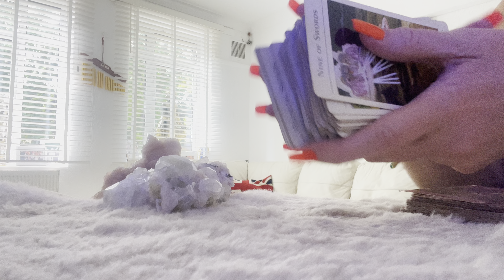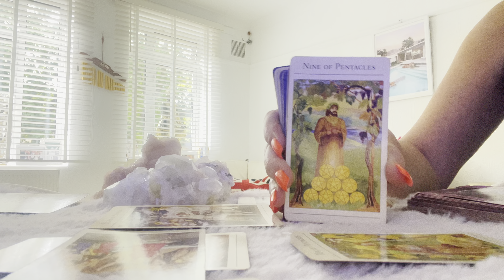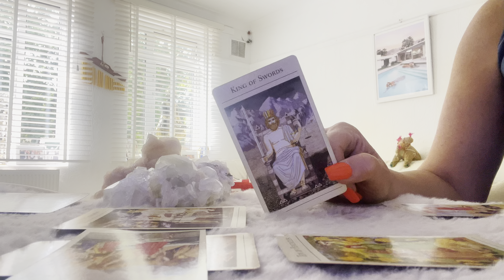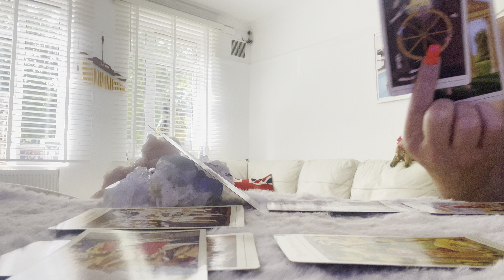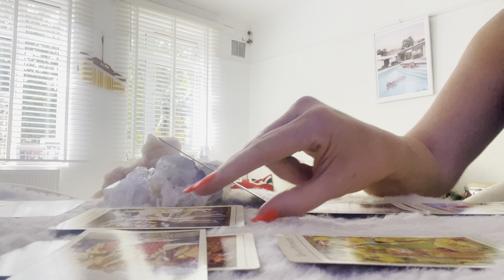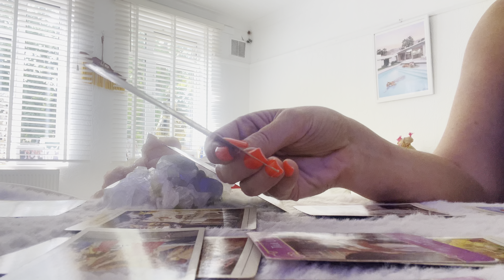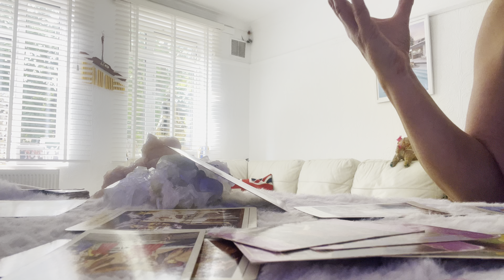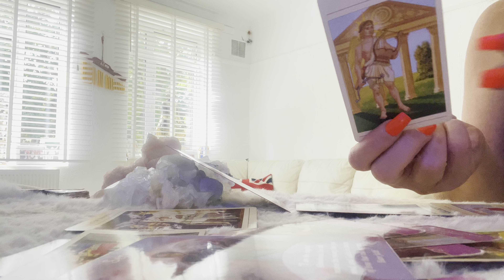VIRGO WEEKLY ❤️ Future Joy despite the current struggle❤️